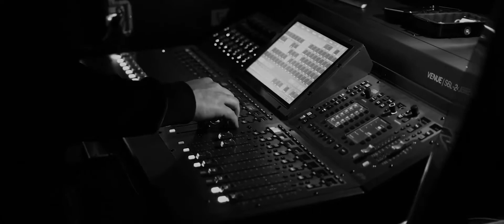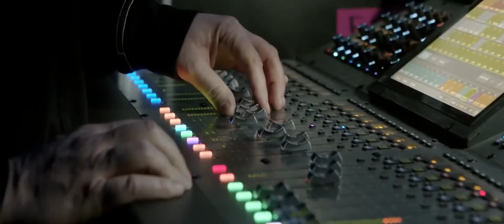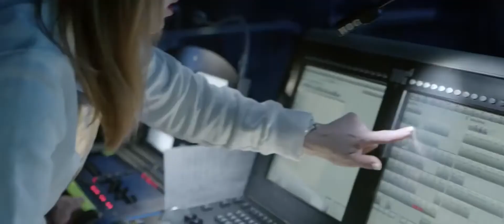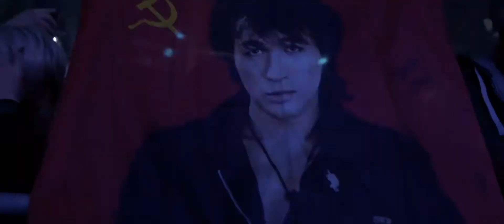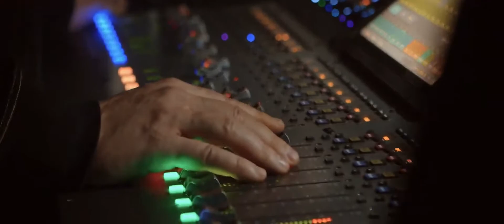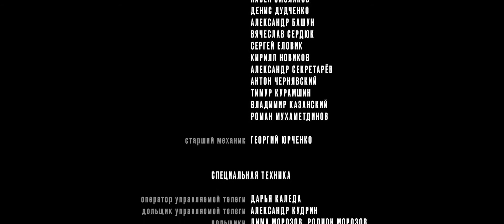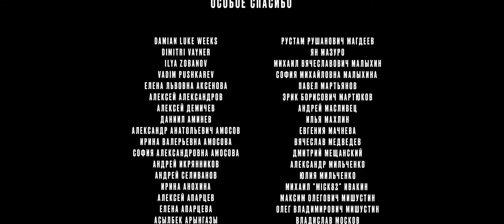КИНО Концерт в Севкабеле Санкт Петербург 2021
31 января 2021 года цех порта севкабель Санкт Петербург за месяц до концерта группа КИНО объявила Компанию по збору средств для реализации концерта - презентаций программы в цехе порта севкабель и фанаты собрали больше 9 миллионов рублей что хватило для реализации концерта